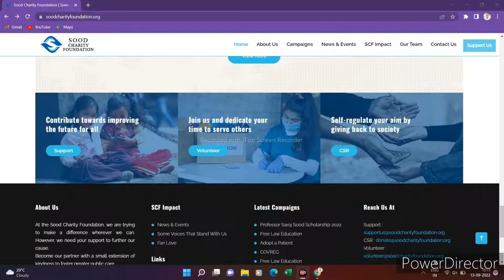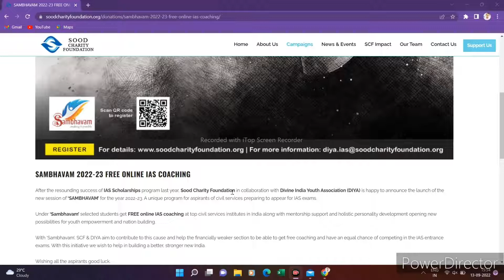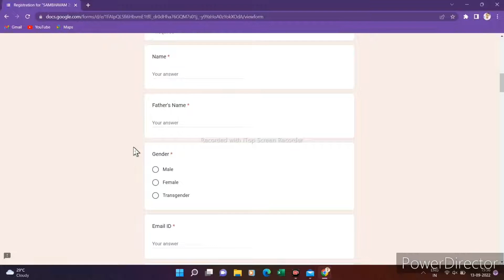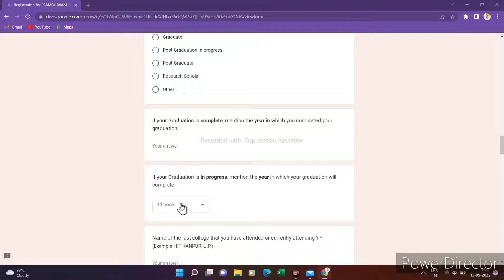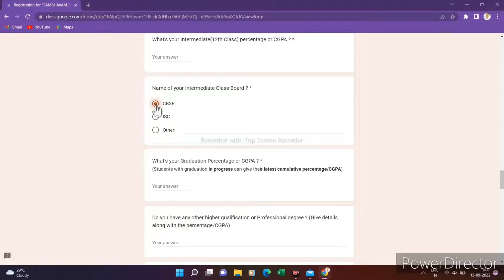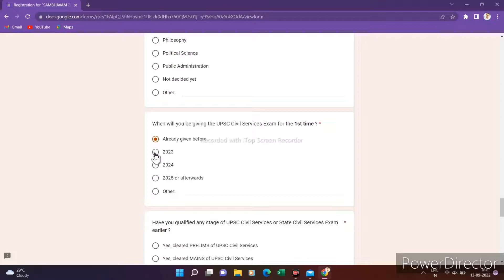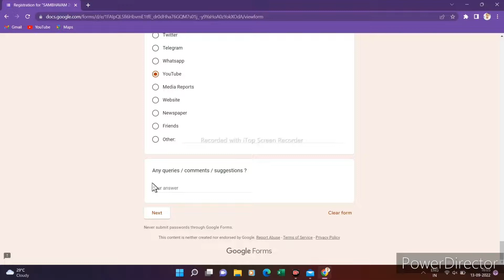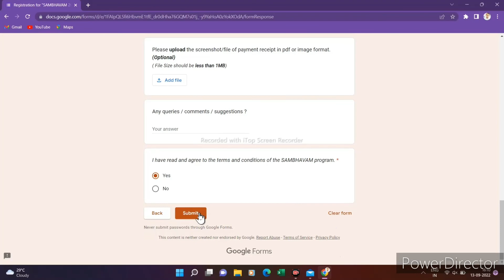Sonu Sood Free Coaching Classe 2022-23 | Sonu Sood IAS Scholarship Apply Online | Sambhavam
Es video me mai aaplogo ko batane wala hu ki Sonu Sood charity foundation kya hai Sonu Sood free classes me registration kaise karenge pura process aaplogo ko batane wala hu.